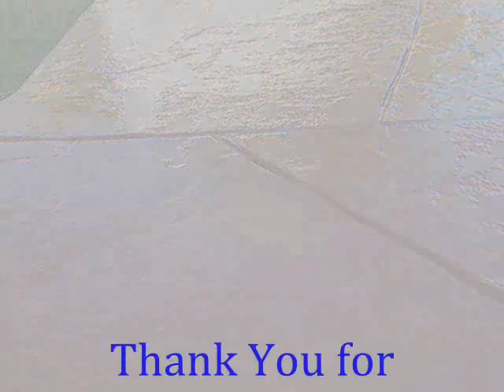Valley Glen Cement Stain call Shafran 818 485 2655